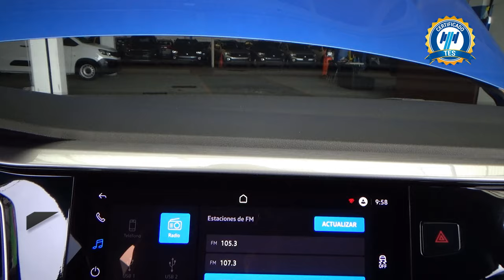Volkswagen / Virtus / 2023 - 30184